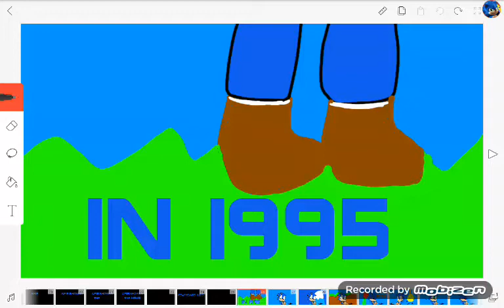amir khayati : the movie clip ( baby sonic cilp